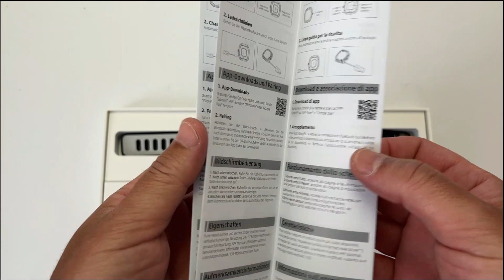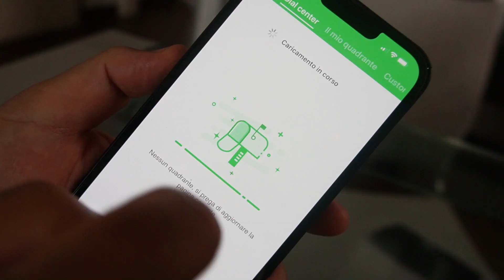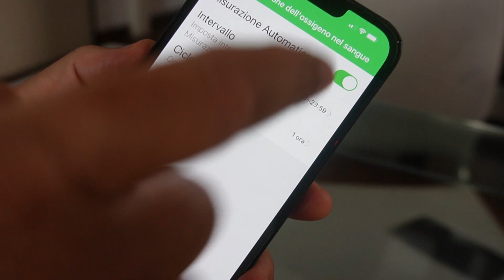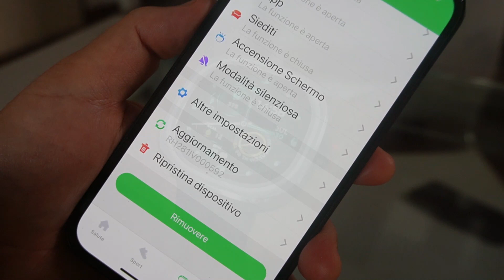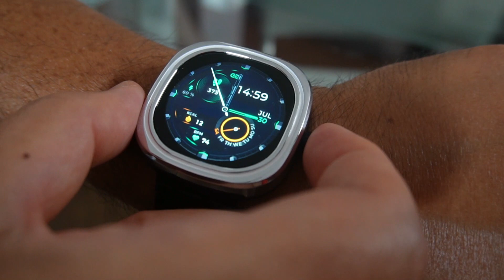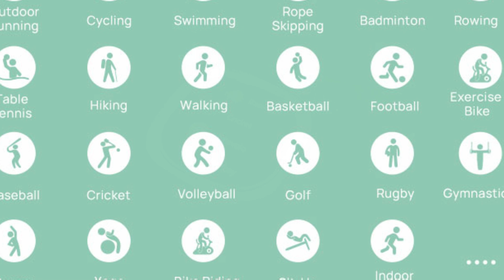Recensione Doogee D11, uno smartwatch perfetto per lo sporto e che non costa cifre stratosferiche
Specifiche tecniche:
- Display ad alta definizione da 1,32" con risoluzione 360x360 pixel
- Frequenza cardiaca in tempo reale 24H*7
- Monitoraggio dell'ossigeno nel sangue
- Impermeabile IP68
- Batteria da 300mAh, fino a 7 giorni di autonomia
- Nuovo Bluetooth 5.2 a bassissimo consumo energetico
- Corpo ultrasottile10,7 mm
- 70 modalità sportive
- Oltre 200 quadranti
- Compatibile con Android e iOS